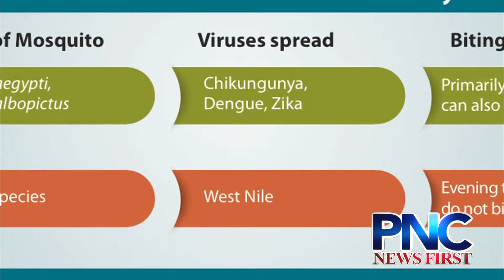Zika Virus Not Great Enough Threat, But Mosquitoes Are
Poole explains the FestPac delegates should not be treated any differently from the many visitors who already come to the island.